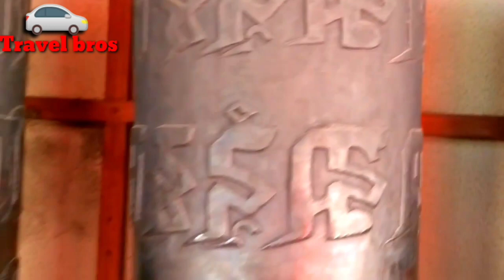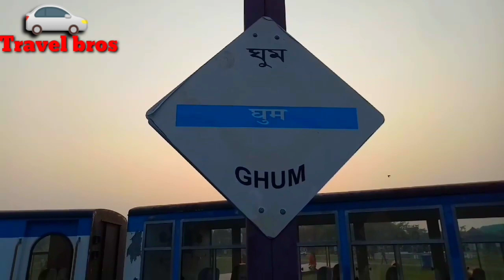കൊൽക്കത്ത എക്കോ പാർക്ക് EP 2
കൊൽക്കട്ട എക്കോ പാർക്ക് ആർക്ക് 2